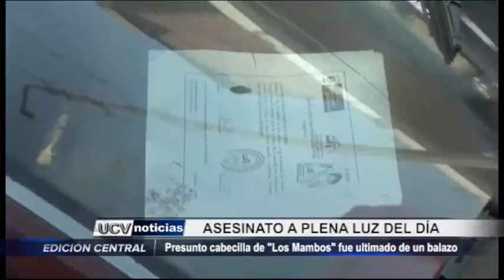Trujillo: Presunto cabecilla de "Los Mambos" fue ultimado de un balazo